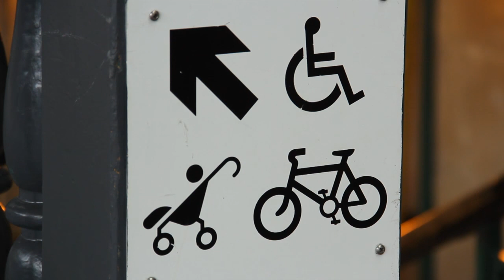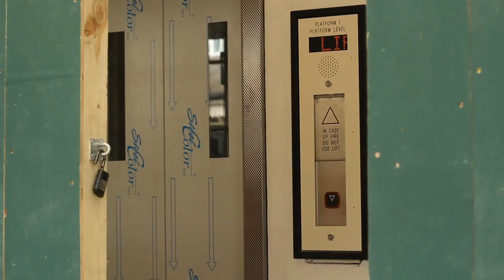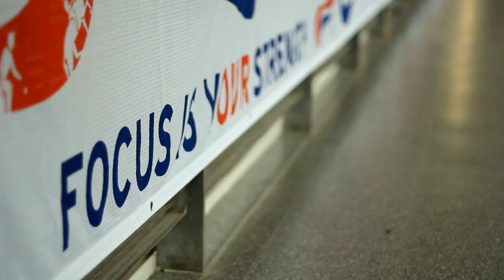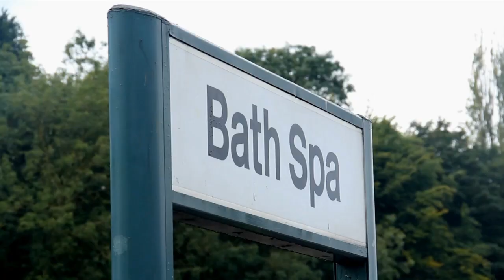Bath Spa Station Redevelopment: The Ins and Outs